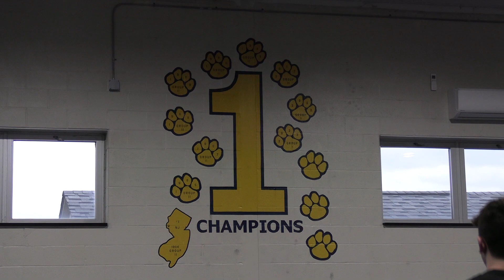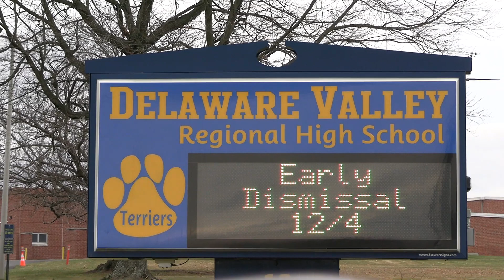2023-2024 Delaware Valley Terriers Team Preview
The following is a team preview video on the Delaware Valley Terriers wrestling team from Delaware Valley High school in Hunterdon County, NJ.

Interested in having GardenStateHSWrestling come and cover your next event? Fill out this form here and let us know